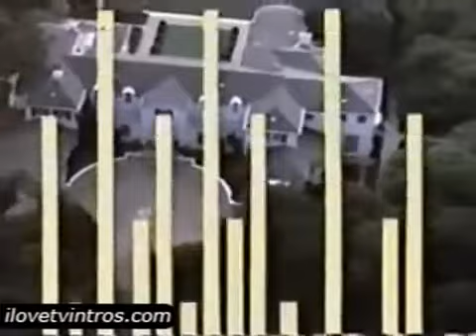DYNASTY II: THE COLBYS: Season 1 (1985-86) Opening Sequence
This is the opening sequence to "The Colbys" a short-lived 1985-87 Aaron Spelling-produced ABC soap that was a spin-off of the network's biggest hit series of the 80s, the 1981-89 sudser "Dynasty"

In 1985, "Dynasty" became the most watched show on American prime-time television, knocking its' predecessor, the 1978-91 CBS saga "Dallas", out of the Number One spot.  Just like CBS did in 1979 with the "Dallas" spinoff, the long-running "Knots Landing" (1979-93), ABC wanted to capitalize on "Dynasty"'s success and ordered this spinoff.  To help bring viewers over to "The Colbys", "Dynasty" characters Jeff Colby (John James) and his on-again/off-again wife Fallon Carrington Colby (Emma Samms) were brought on.

The Colby family is to Los Angeles what the Carrington family is to Denver: the most powerful oil-rich family in the state.  The family is headed by Jason Colby (Hollywood legend Charlton Heston) and his sister Constance (Barbara Stanwyck).  Jason is married to his spoiled, vengeful wife Sabella, "Sable" for short (Stephanie Beacham).  They have three children: twins Monica (Tracy Scoggins) and Miles (Maxwell Caulfield), and youngest daughter Bliss (Claire Yarlett).

Miles has recently married a beautiful young woman named Randall Adams (Emma Samms).  Nobody knows that Randall is really an amnesiac, presumed-dead Fallon Carrington Colby, the wife of Miles' cousin Jeff.  Upon seeing her and realizing what has happened, Jeff makes the decision to leave Denver and the Carringtons behind and move to California to try to get Fallon back.